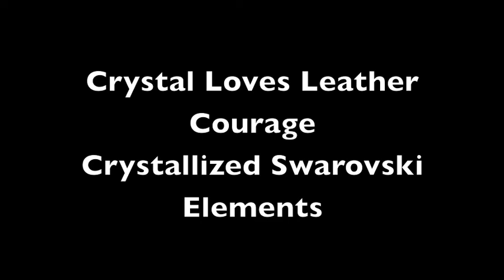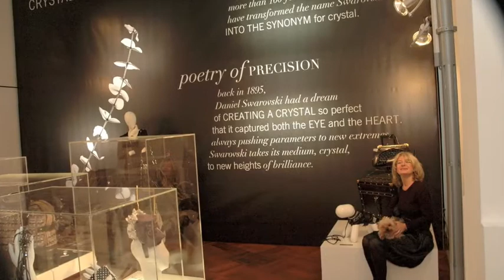Manfred of Sweden at the Mode Museum i Antwerp Swarovski Loves Leather Courage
Manfred of Sweden exhibiting at the Mode Museum in Antwerp, Swarovski loves leather Courage